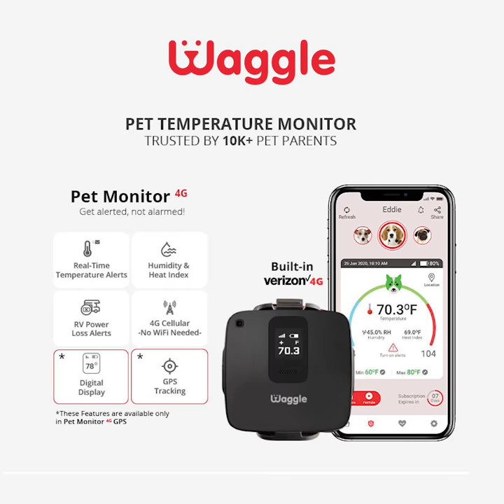Poodle referee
Too cute 🥰 ❤️  Look at this Lil guy enjoying a game of TT 🏓  Who loves table tennis?